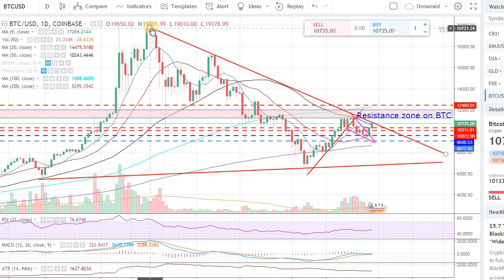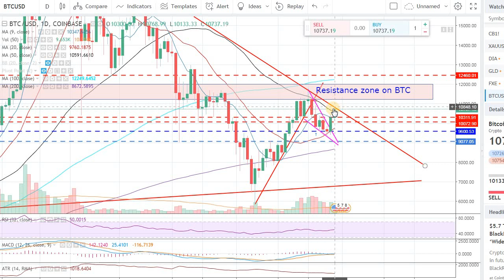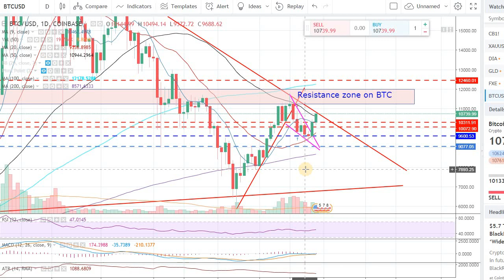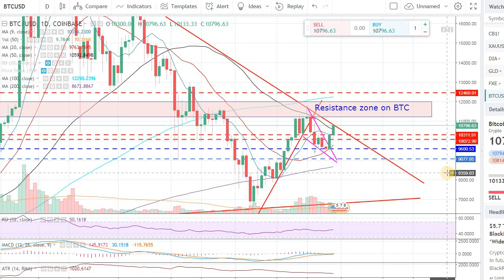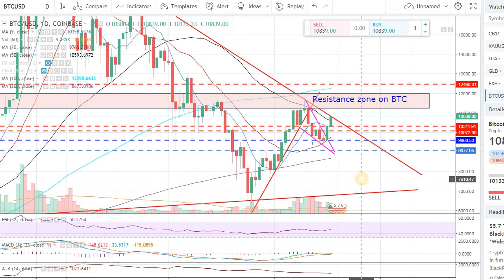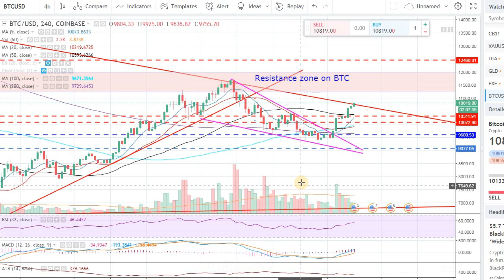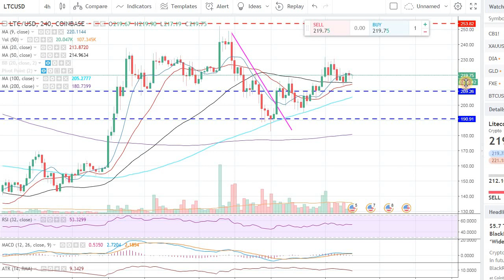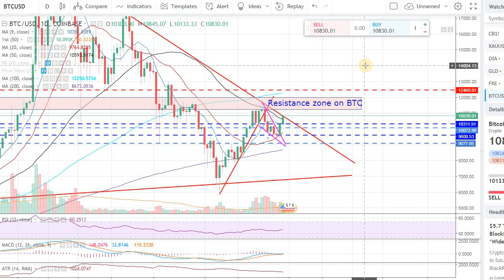BITCOIN (BTC) - MORNING UPDATE, FEB 27TH, 2018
Payment by Litecoin, Ethereum, or Bitcoin

Litecoin address:
La6ajFXUDFXmr2wGp5mLhkWxgwrxMrVmGL

Ethereum address:
0xf3E776d6844baF47c71A9f320Dd9AD2b563B860c

Bitcoin address:
17XQgXWWo4rwyd9X8PQie5Xgoy8j5FbYf3

Note: Please send the transaction screenshot with the email.